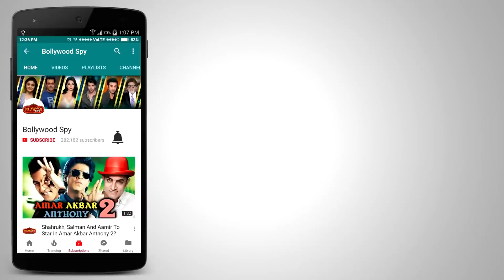PARI TEASER हुआ रिलीज़ | Anushka Sharma की पहली HORROR Film Releasing 2nd March 2018